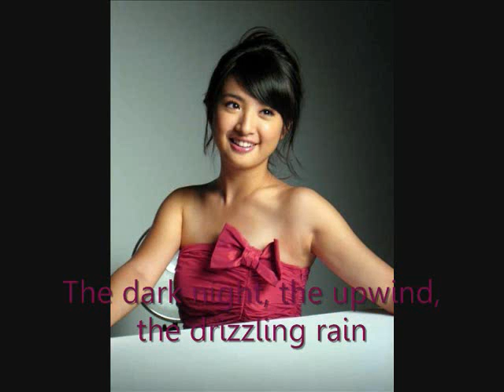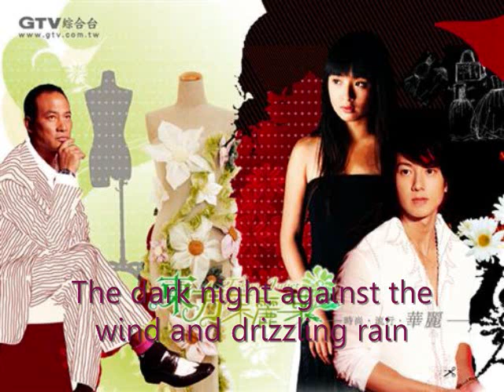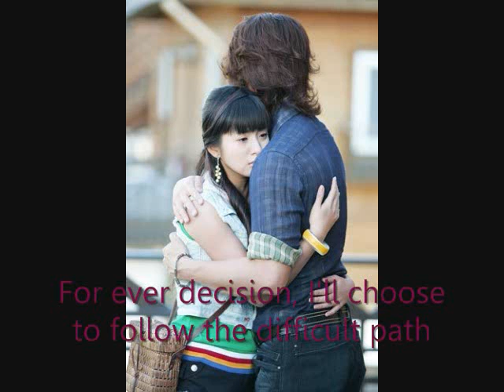Ni Feng - Garden Sister [EngSub] Tokyo Juliet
English Subbed of the opening song for Tokyo Juliet, Ni Feng by Garden Sisters

Traditional Chinese Lyrics:

用獨特的關鍵字眼
我搜尋著世界
只想找到一個空間
佈置我的宣言

夢想已存放許多
不在乎被誰偷走
我只有一個感受
我真的 真的 我真的受傷過

黑夜逆風細雨
夢想熱情和我
痛苦卻又甜蜜
Why should I care at all?
At all...

我不管別人的看法
卻又想被人看見
你總是說出了盲點
有時候真是討厭

信心已存放了許多
你不在卻不好過
我只有一個感受
你真的 真的 你真的夠愛我

黑夜逆風細雨
夢想熱情和我
痛苦卻又甜蜜
Why should I care, Why should I care,
Why should I care at all? At all...

每個選擇路口
我就挑難的路走
每次你放棄我
我突然回頭你卻還跟著我

黑夜逆風細雨
夢想熱情和我
痛苦卻又甜蜜

hanyu pinyin lyrics:

Ni Feng - Garden Sister

yong du te de guan jian zi yan
wo sou xun zhe shi jie
zhi xiang zao dao yi ge kong jian
bu zhi wo de xuan yan

meng xiang yi cun fang xu duo
bu zai hu bei shui tou zou
wo zhi you yi ge gan shou
wo zhen de zhen de wo zhen de shou shang guo

hei ye ni feng xi yu
meng xiang re qing he wo
tong ku que you tian mi
At all...

wo bu quan bie ren de kan fa
que you xiang bei ren kan jian
ni zhong shi shuo chu le mang dian
you shi hou zhen shi tao yan

xin xin yi cun fang le xu duo
ni bu zai que bu hao guo
ni zhen de zhen de ni zhen de gou ai wo

mei ge xuan ze lu kou
wo jiu tiao nan de lu zou
mei ci ni fang qi wo
wo tu ran hui tou ni que hai gen zhe wo